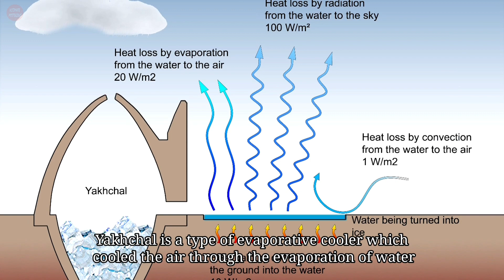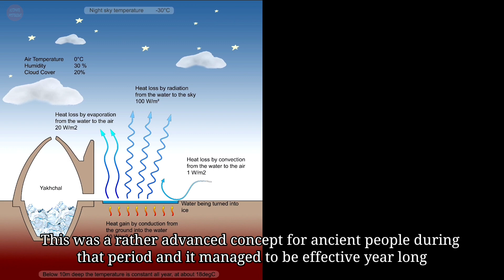Yakhchals - Ancient Structures Used To Store Ice In The Desert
Around 400 BC, the Persians invented a cooler that allowed them to store ice all year round. The cooler goes by the name of "yakhchāl". Yakhchal is a type of evaporative cooler which cooled the air through the evaporation of water. Above ground, the structure had a domed shape, but had a subterranean storage space. It was often used to store ice, but sometimes was used to store food as well. These thousand year old structures were made from composed of sand, clay, egg whites, goat hair, lemon juice, ash and a water resistant mortar called sarooj. It used a heat resistant type of clay which could keep the interior nice and cool. The structures would allow for cool air to come in from the entries at the base and the warm air would exit from the top of it.

In the winter, ice is brought directly from the nearby mountains, or water is diverted to Yakhchal through underground channels, known as Qanats. Once within the yakhchal, the water would freeze overnight. And once frozen, it will be break up into blocks in order so that the water can be transported outside yakhchal for drinking or other purposes. This was a rather advanced concept for ancient people during that period and it managed to be effective year long. The ice created and stored in yakhchāl is used throughout the year
especially during hot summer days for various purposes, including preservation of food and to make faloodeh, the traditional Persian frozen dessert. Although most yakhchāl cannot withstand the ravages of time, some of them are still well preserved and can be found in Middle Eastern countries.